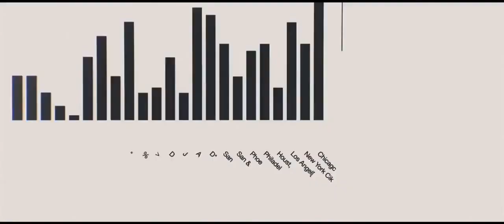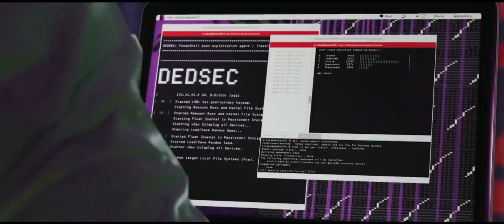WATCH DOGS 2 Launch Trailer - ( PS4 - Xbox One - PC